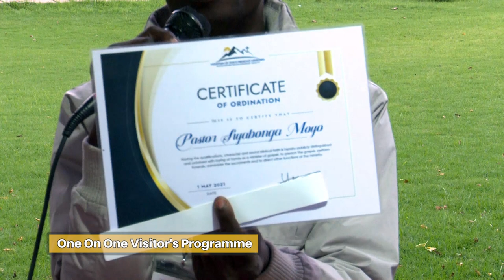Man IMPARTED for Ministry | VISITOR'S PROGRAM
❗ CHARIS VISITOR'S EXPERIENCE ❗ One on One Session with Apostle BJ Makananisa
This man was IMPARTED for MINISTRY and BREAKTHROUGH.